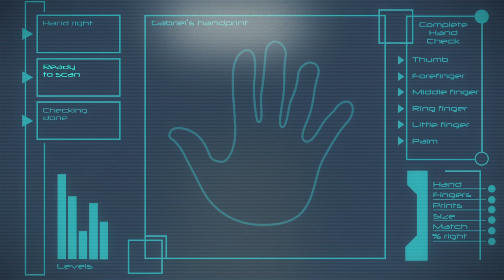MIRACULOUS 🐞 Die Spielshow - Super-Bösewichte 🐞 | STAFFEL 1 | Geschichten von Ladybug und Cat Noir